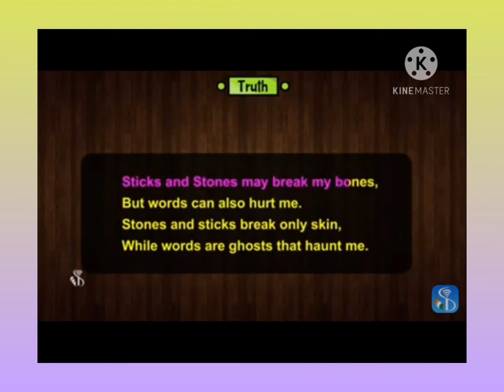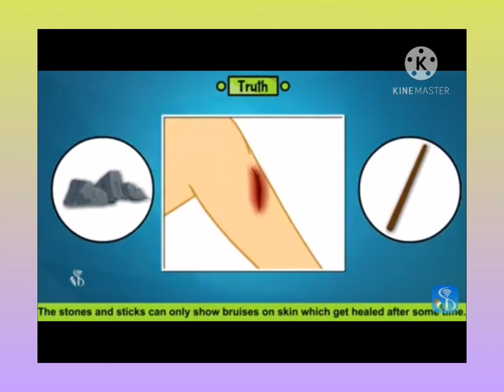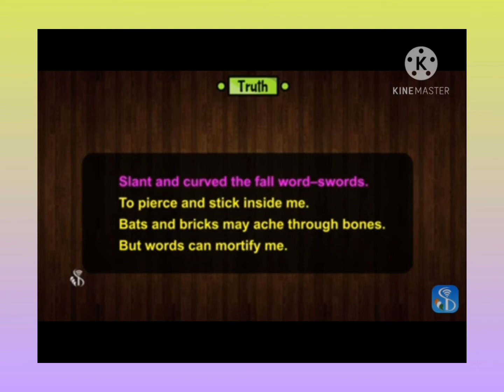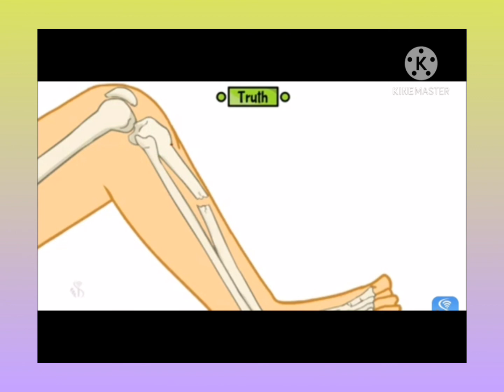8th std English poem Truth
VPVM ONLINE SCHOOL